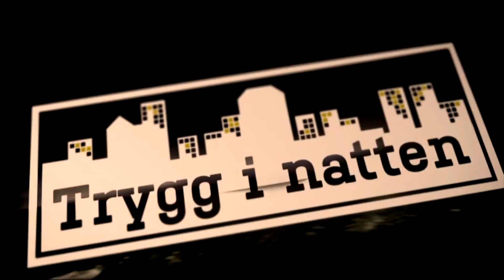Simon, 28, misshandlad - svävar mellan liv och död - del 2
28-årige Simon hittades okontaktbar och svårt misshandlad i Kungsträdgården i Stockholm.

Datum: 28 september 2014
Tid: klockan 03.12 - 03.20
Plats: Restaurang Victoria, Kungsträdgården 6

Simon fångades på övervakningskameran utanför nattklubben Victoria och polisen söker vittnesiakttagelser både inne på klubben och den korta tiden efter att han hade gått ut från stället och blivit misshandlad.